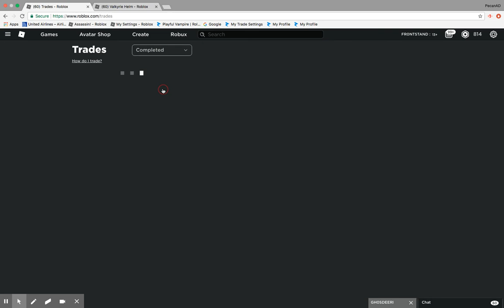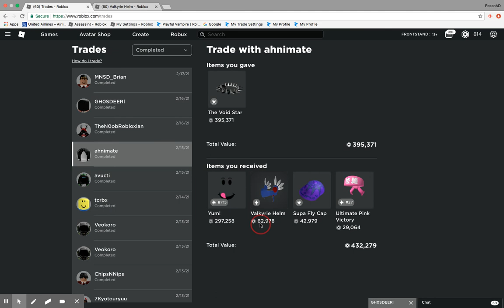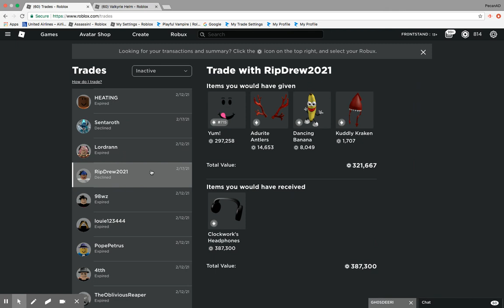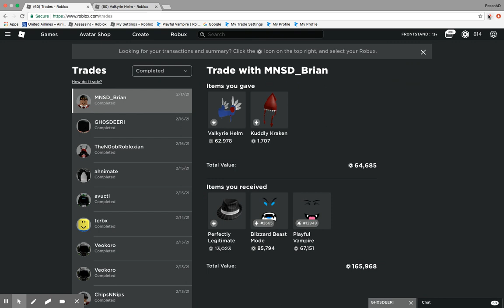More Roblox Trades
Still in the Trading game